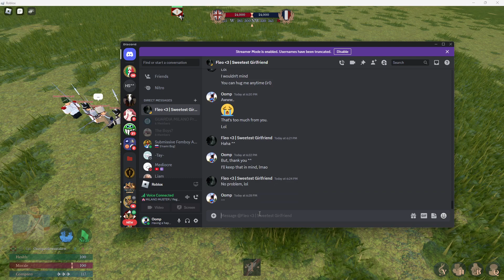Oh my goodness gracious | Napoleonic Wars | NA Battle yes yes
"Idk wut to put here"

Please enjoy this goofy NA battle, I had a lot of fun inside of this chaotic trash fire :)

(If you're interested in joining our ranks inside of, Guardia Alla Citta Di Milano, then please feel free to! We're looking for new members of the NW community (or old). I wish to see you there at our rallies! :) )

Discord Tag: oompavillewastaken